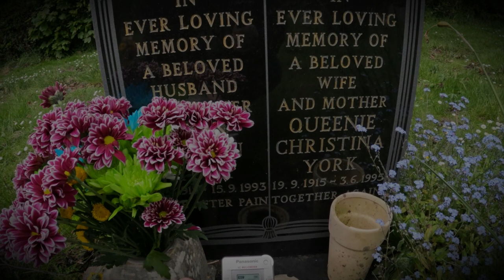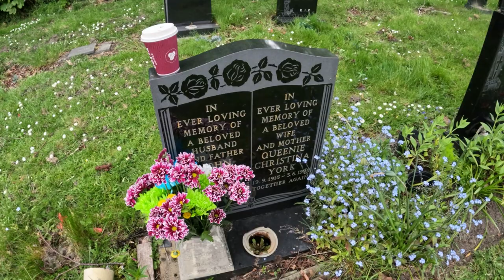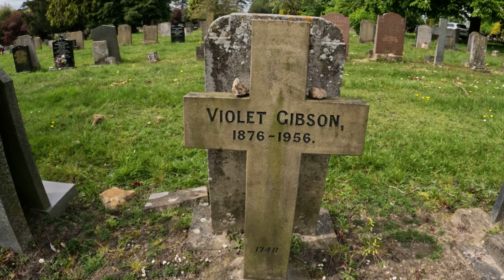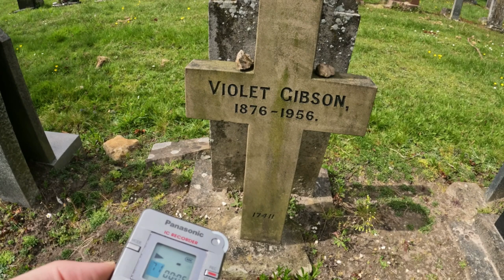Graveyard EVPs - Hi Nan & Granddad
I visit my Nan and Granddad's grave and give it a clean up.
I then walk around the cemetery and do evp sessions.